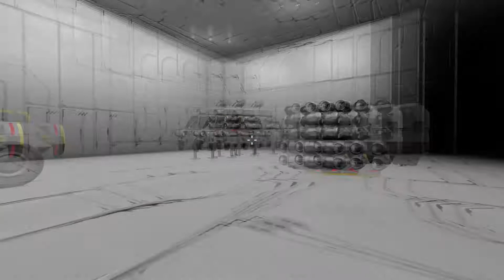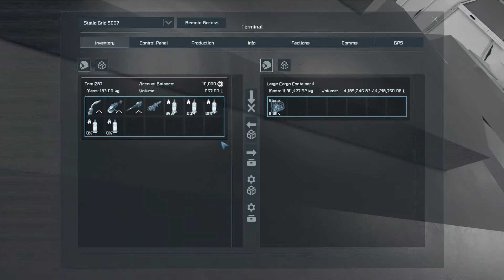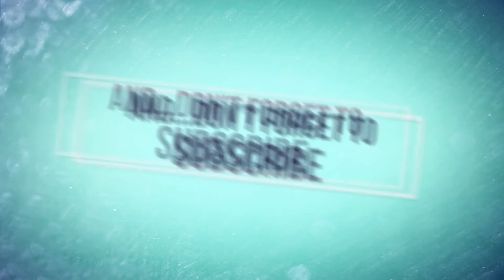Space Engineers EP12 : Safe Zone (SK) |REPLOAD from 24.12.19